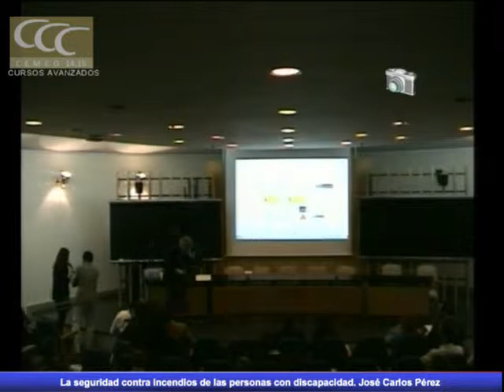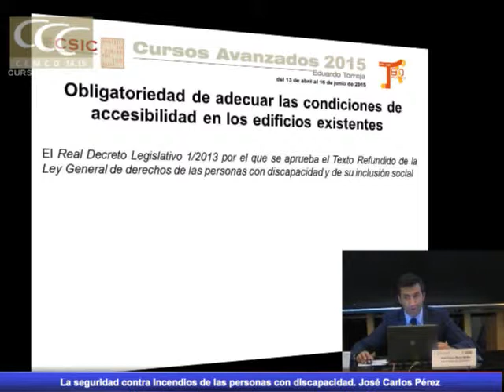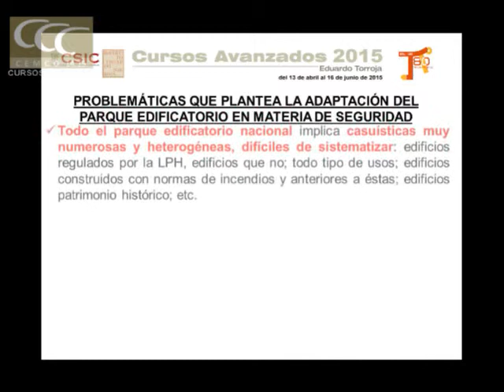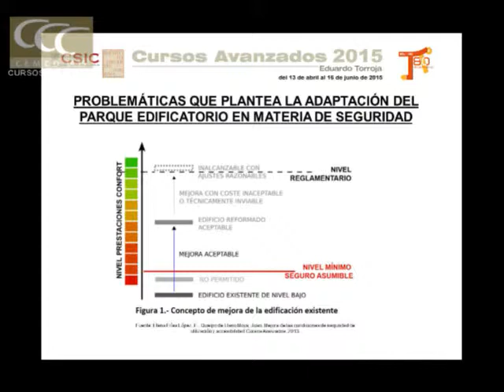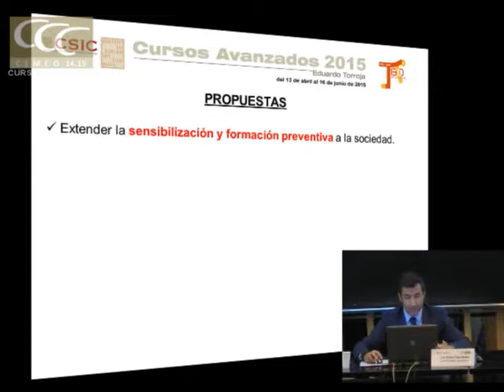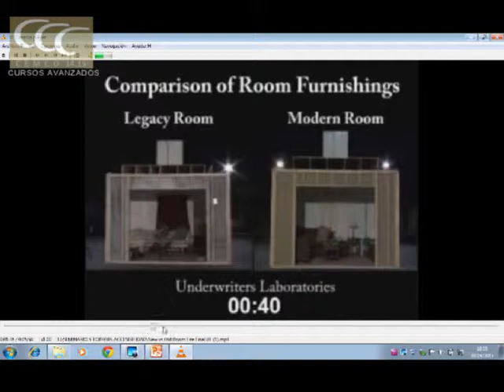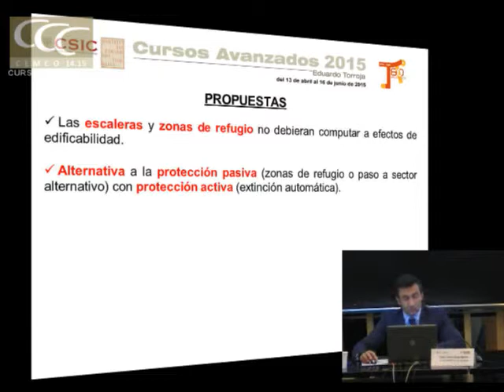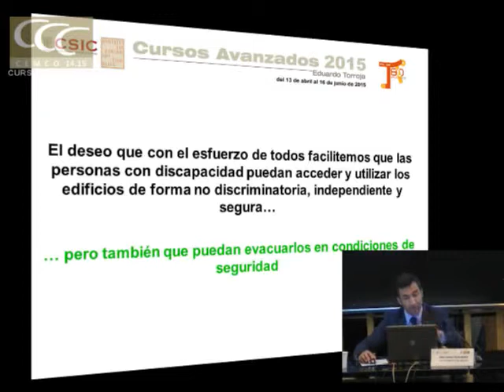La seguridad contra incendios de las personas con discapacidad en la adaptación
Seminario 5 de Curso Avanzado Torroja:  "Accesibilidad y ajustes razonables en edifiación existente".
Ponencia: La seguridad contra incendios de las personas con discapacidad en la adaptación de establecimientos. Una visión municipal
José Carlos Pérez Martín. Dr. Ingeniero Industrial. Ayuntamiento Madrid